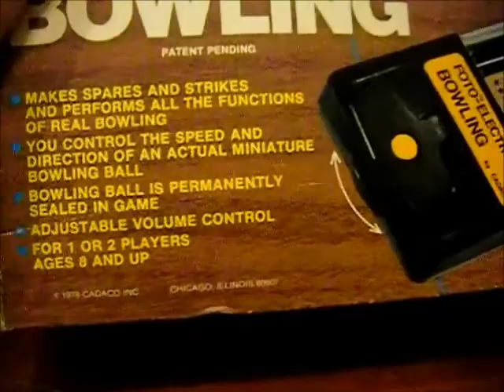Foto Electronic Bowling tabletop game by Cadaco 1978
Really neat old electronic/mechanical bowling game by Cadaco that was in Chicago Illinois.  This particular game was produced in 1978.  Still kind of fun!  Takes two 9 volt batteries.   I dig the mechanical volume control :)